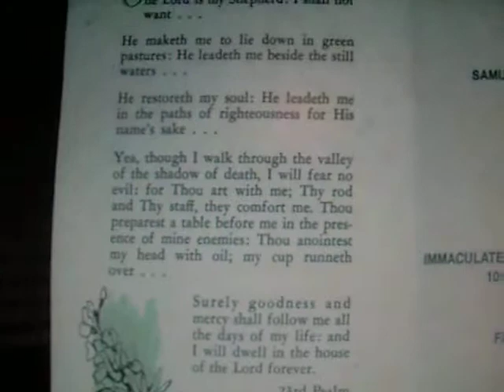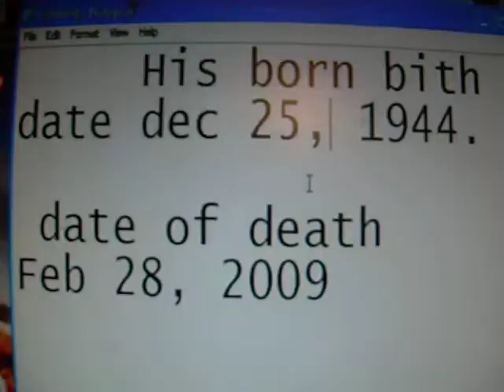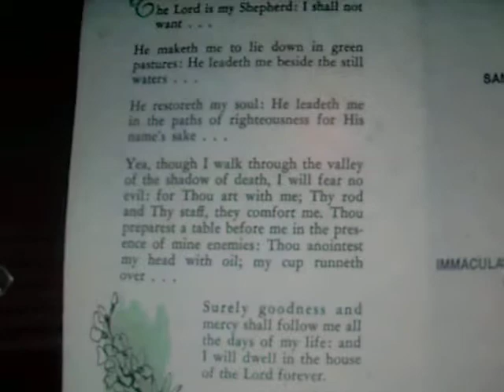memory of samul carlin sr.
his a great papa and a great person, in this world ever samul carlin sr 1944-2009 he die young but he will live for ever! = )